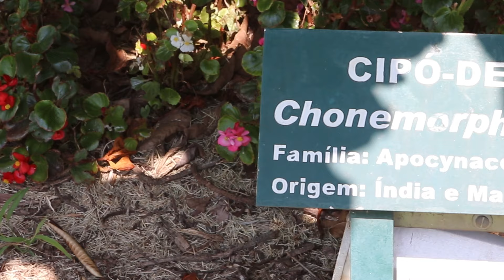Cipó-de-Leite (Chonemorpha fragrans) Por Harri Lorenzi | Jardim Botânico Plantarum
🌳  VENHA NOS VISITAR:

Conheça de perto o maior jardim botânico em número de espécies da América Latina! São mais de 80.000 m2 situado em Nova Odessa. Uma experiência única na luta pela preservação da flora brasileira.

Estamos abertos para visitação pública, eventos sociais, eventos corporativos e ensaio fotográfico.